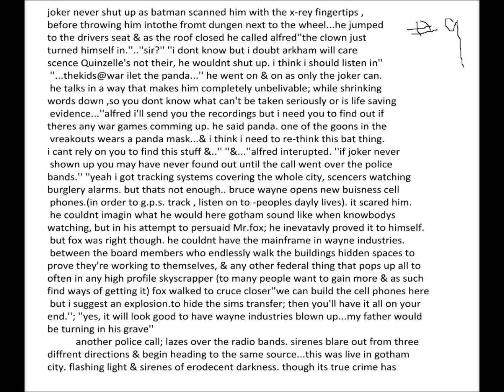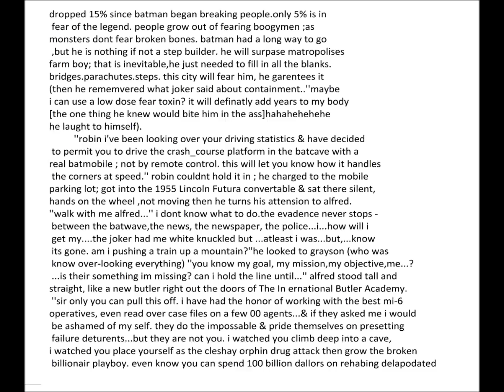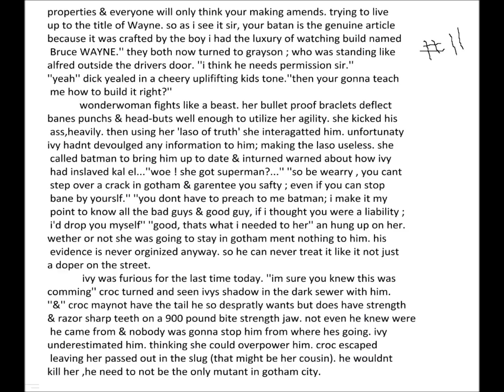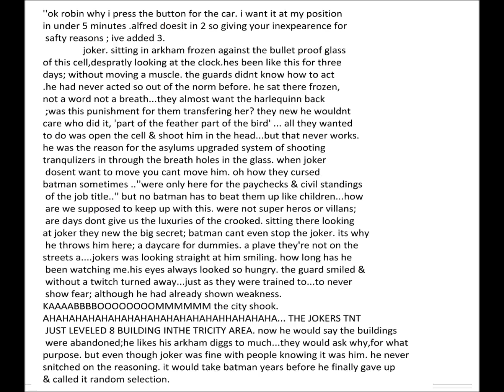poison ivy's natures finest movie pages 9-13 (fin)